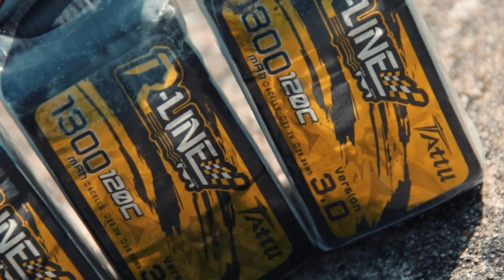Back To My Habits / Welcome to my FPV Summer 2021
French Drone FPV PILOT
16 yo/ (into FPV for 4 year)

What’s up boys and girls ! Here is my « intro edit » of this summer to show you a bit how it’s gonna look like ! I should be at Pika FPV’s house next month with Black Bird FPV, Alexandre FPV and some other friends to do sick freestyle in some cool places ! Anyway can’t wait to share that with you !

Btw, what do you think of this new style of videos ?

Hope you liked this video guys !
Song 🎵: Lonely - Illenium

FREESTYLE GEAR :
      Vega Gravity / Sbando
      Fl1 H7 / Revolt OSD
      Rush FPV Blade Super 60a 4in1
      T-Motor Black Bird v2 1950kv
      Caddx Vista
      TBS Crossfire Nano / immortal T
      HQ 5x4.3x3 V2s / Blackbird 4943

GROUND GEAR :
       Futaba T16sz
       TBS Crossfire Full
       TBS Diamond Antenna

       DJI V2 Goggles
       iFlight Face Foam

OTHERS :
       HD CAM : GoPro : Hero 6 / Hero 8
       BATTERY : Tattu R-Line V3 1300 mah 6s
       BACKPACK : Torvol Pitstop FPV
       FILTERS : Telesin - TBS ND4/8/16